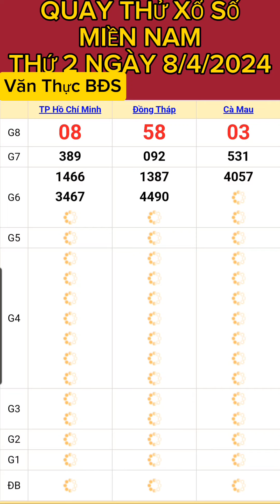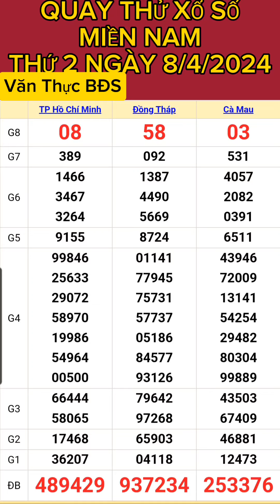KẾT QUẢ QUAY THỬ XỔ SỐ MIỀN NAM THỨ 2 NGÀY (8/4/2024) QUAY LẦN 1